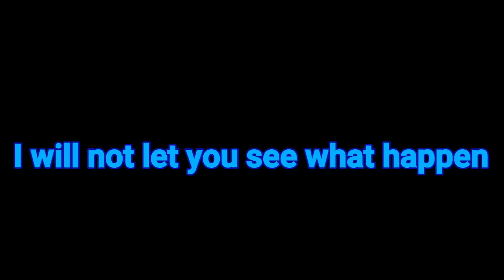Other update(King Of Glory)